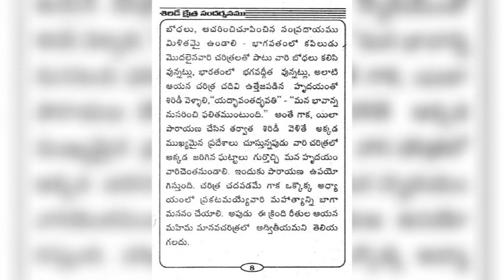షిరిడీ క్షేత్ర సందర్శనము రచన ఆచార్య ఎక్కిరాల భరద్వాజ మాస్టర్ గారు పార్ట్ 4